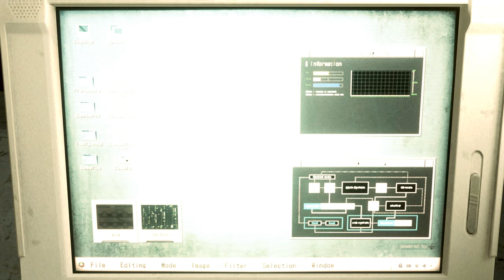Resident Evil 2 Remake Claire Baywatch Black Swimsuit /Biohazard 2 mod [4K]